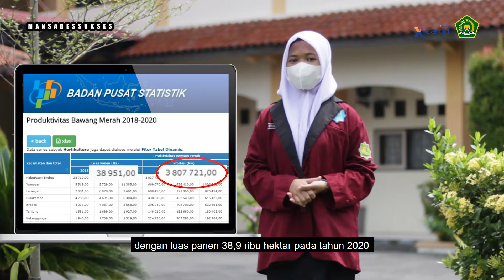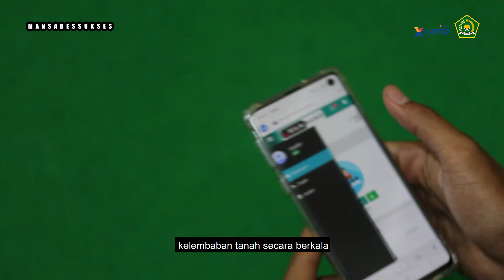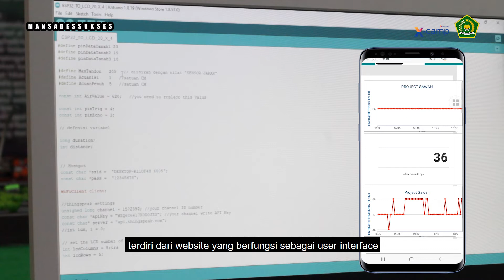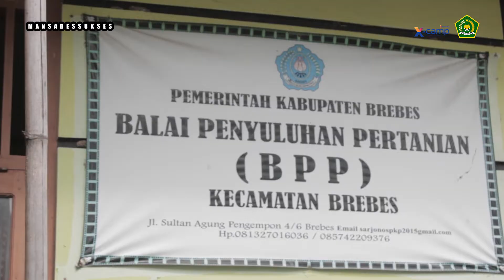SILABANG - MAN 1 Brebes | Akademi Madrasah Digital (AMD) 2021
M. Khaidar Khamzah (ketua),Aisam Ulhakhi, Balqis Nutvi Mikyal Fiyazz Azzihara, Khilyatul Azahiroh, Rismawati

Judul Video : SILABANG - MAN 1 Brebes | Akademi Madrasah Digital (AMD) 2021

SILABANG merupakan solusi IoT yang digagas oleh kelompok dari MAN 1 Brebes, berguna untuk monitoring kelembaban tanah persawahan bawang merah berbasis website. SILABANG memiliki tiga soil moisture sensor yang berfungsi untuk mengukur kadar kelembaban tanah pada lahan pertanian bawang merah dan satu sensor ultrasonic yang berfungsi sebagai pengukur volume ketinggian air pada selokan lahan pertanian.